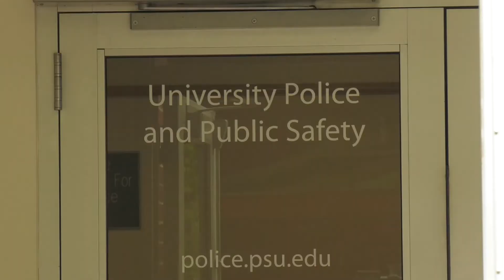Joggers Re-focus on Safety After Tennessee Kidnapping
Runners, especially women, are being warned to be safer after the kidnapping and murder of Tennessee jogger, Eliza Fletcher. University Park Police give tips on safety measures to take. Reporter Isabella Leahy has the story.